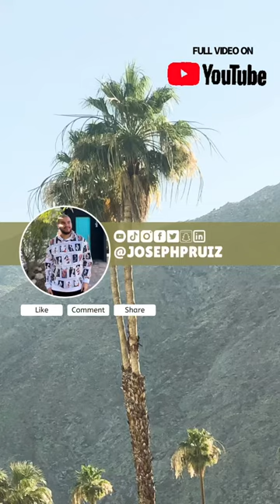Barbie could never!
Palm Springs make up artist beats my face!

Joseph Ruiz
NMLS#2394144